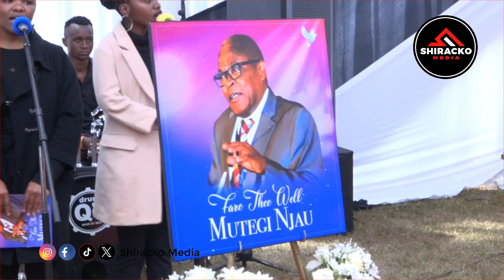SAD! LISTEN TO STEPHEN LETOO'S TRIBUTE TO FORMER CITIZEN TV MUTEGI NJAU